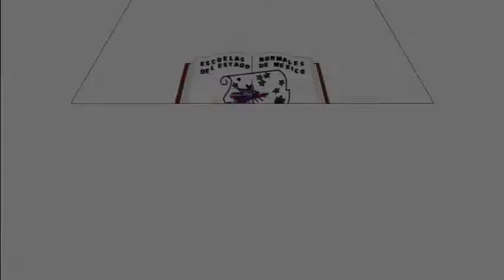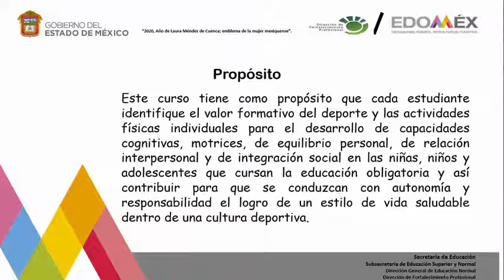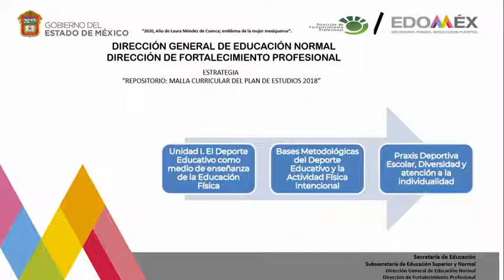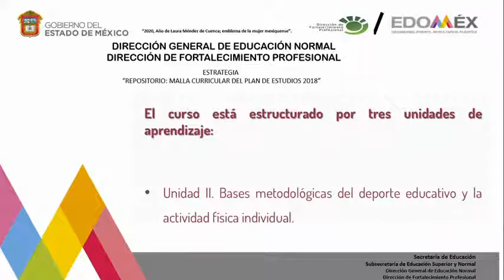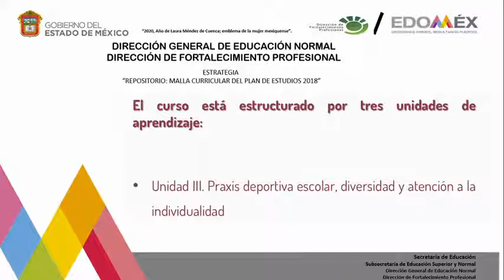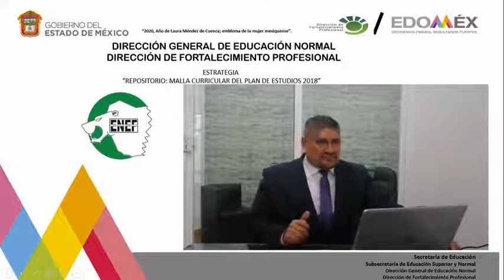Deportes Educativos y Actividades Físicas Individuales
LICENCIATURA EN EDUCACIÓN FÍSICA

5° SEMESTRE

Trayecto formativo:
Formación para la enseñanza y el aprendizaje

Este curso tiene como propósito que cada estudiante identifique el valor formativo del deporte y las actividades físicas individuales para el desarrollo de capacidades cognitivas, motrices, de equilibrio personal, de relación interpersonal y de integración social en las niñas, niños y adolescentes que cursan la educación obligatoria y así contribuir para que se conduzcan con autonomía y responsabilidad el logro de un estilo de vida saludable dentro de una cultura deportiva.